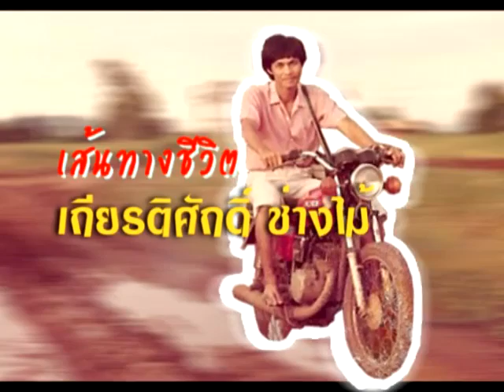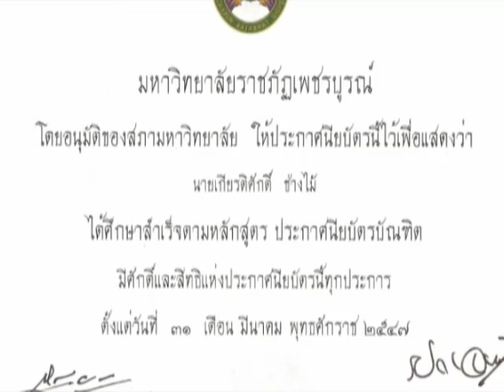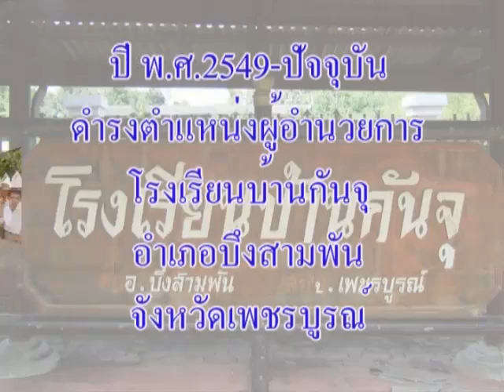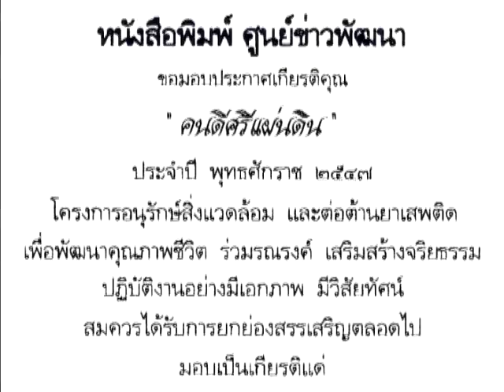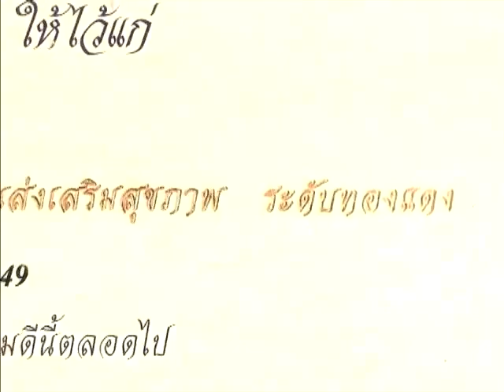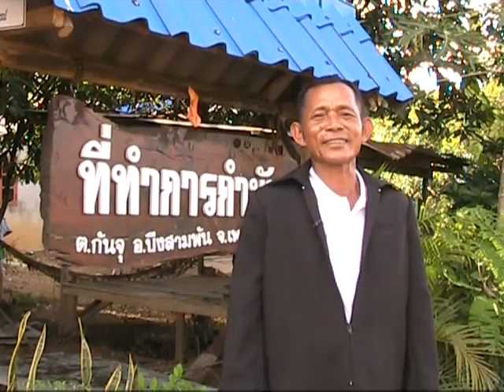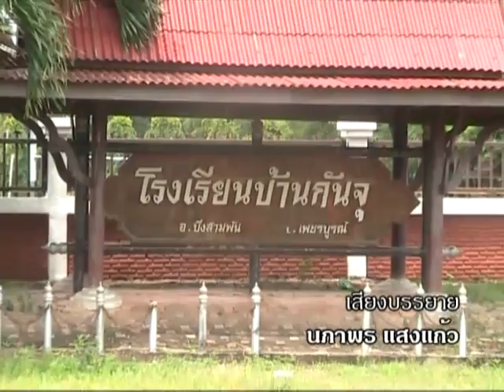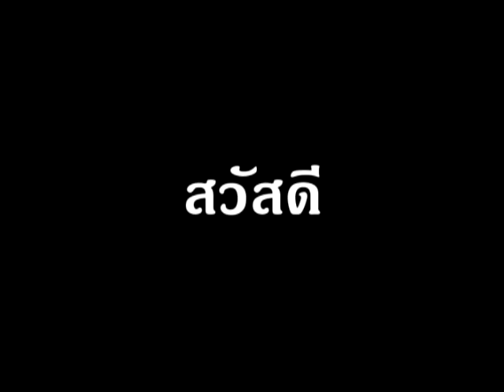เกษียณ-ผอ-เกียรติศักดิ์ ช่างไม้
VTR เกษียณอายุราชการ ปีงบประมาณ 2553  ผอ.เกียรติศักดิ์ ช่างไม้ โรงเรียนบ้านกันจุ อ.บึงสามพัน จ.เพชรบูรณ์